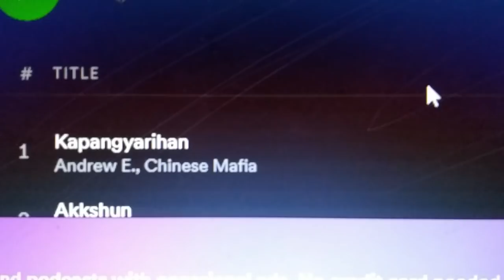PINAKA-UNANG CHINESE MAFIA MV (1997) feat. cameos by: Kemikal Ali, Chill, Anak ni Bakuko & Andrew E.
This episode features the long lost 1997 Chinese Mafia music video "KAPANGYARIHAN" OST from Andrew E's movie "Extranghero".